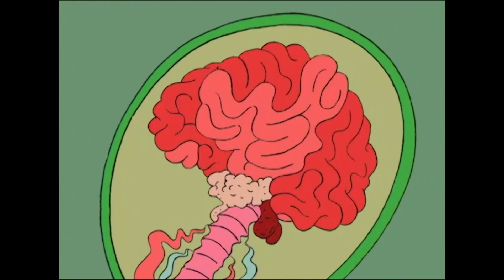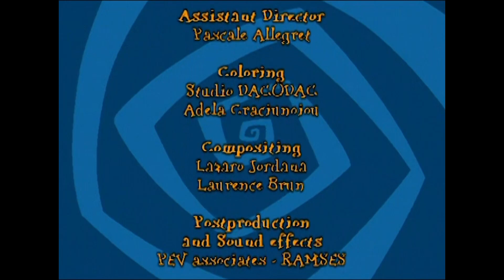SPACE GOOFS - BATS IN THE BELFRY (S01E04) - Full Episode HD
The Monsters are startled out of sleep by an unholy racket, and discover their home sweet home has been taken over by BATS. These Bats claim they are the rightful inhabitants, refuse to leave and create a nightmare for the monsters. Candy, exasperated by the general incompetence and resignation of his fellow aliens, blows his top…